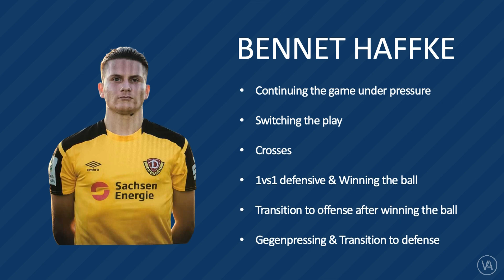BENNET HAFFKE | Central Midfield | Vista Athletics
Vista Athletics is presenting Bennet Haffke for College Recruiting.